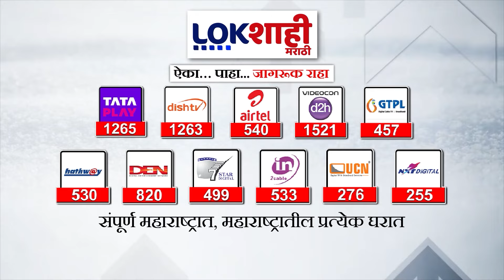Chhagan Bhujbal : अजित पवारांच्या दौऱ्यात भुजबळांची गैरहजेरी ; गैरहजेरीचे 'हे' होते कारण